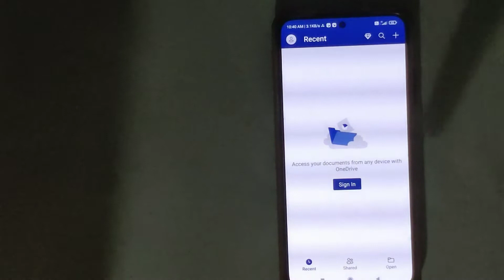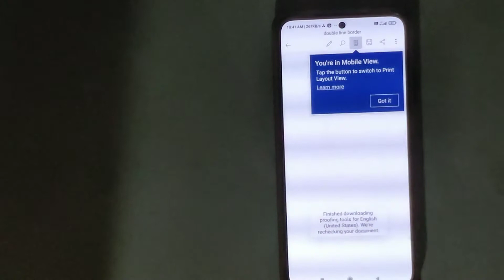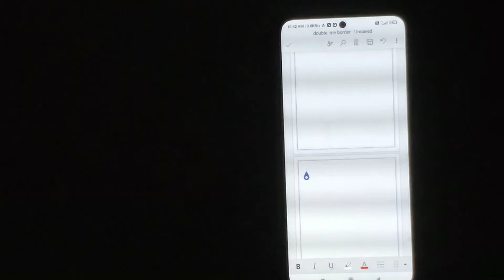how to insert double line page border in word | ms word page border in mobile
In this video learn how to insert double line page border in word | ms word page border in mobile ||

Green Screen:-

Mobile tripod:-

My Laptop:-

My Mobile:-